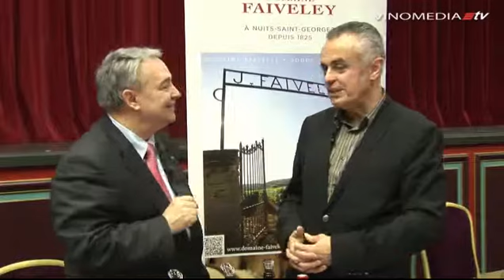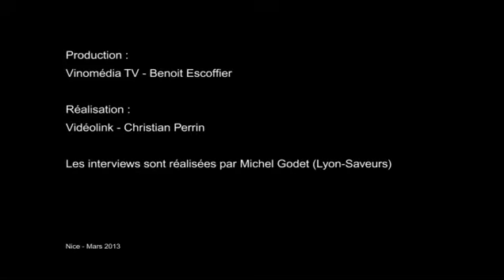Domaine Faiveley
Au micro de Michel Godet, Philippe Ochin nous parle du Domaine Faiveley.
Tourné lors de la 13ème édition du salon du Club des professionnels du Vin de Nice qui s'est tenue le 11 mars 2013 au Palais de la Méditerranée.